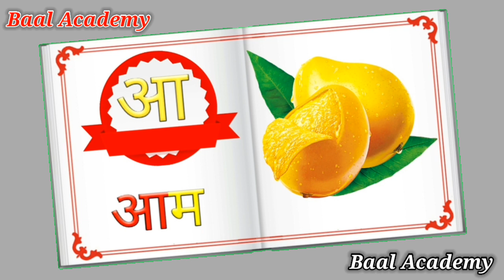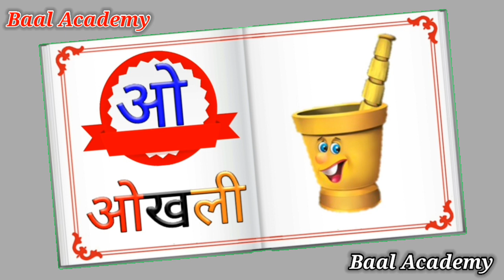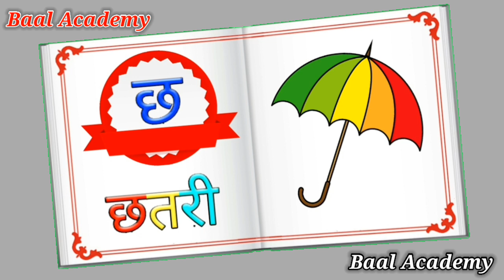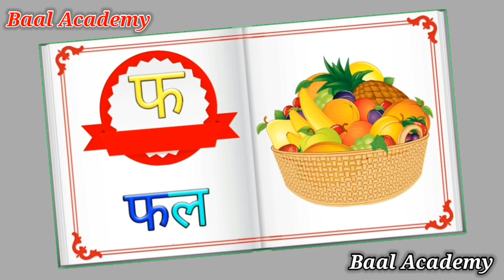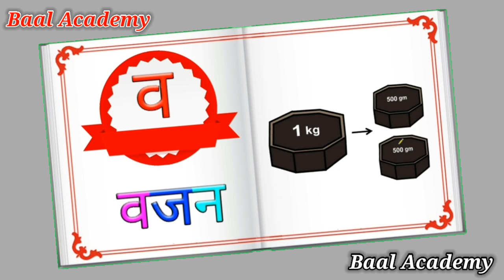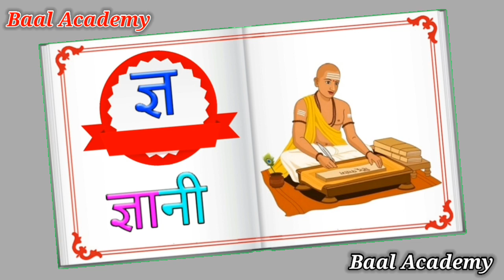Learn the Hindi Alphabets| हिंदी वर्णमाला अ से ज्ञ तक|(Hindi Alphabet Varnamala)2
"Learn the Hindi Alphabets - हिंदी वर्णमाला अ से ज्ञ तक (Hindi Alphabet Varnamala) - Part 2"

Description: Welcome to Part 2 of our comprehensive Hindi alphabet learning series! In this video, we continue our journey through the beautiful script of Devanagari, exploring alphabets अ (a) to ज्ञ (jña). Whether you're a beginner looking to start your Hindi learning adventure or someone seeking to refresh their knowledge, this video is designed to help you master the Hindi Varnamala (alphabet). Join us as we break down each letter, provide pronunciation tips, and offer engaging exercises to enhance your understanding. Learning Hindi has never been this easy and enjoyable. Get ready to dive into the world of Hindi script with us! Happy learning! 📚🔤🇮🇳